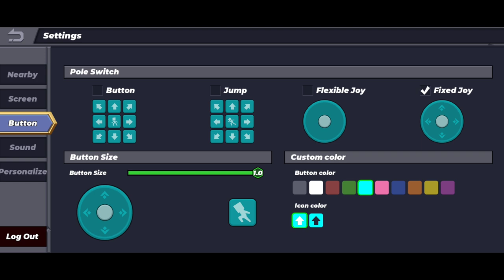Blockman Go Skyblock || New Egg Opening This Pet Explore Now...